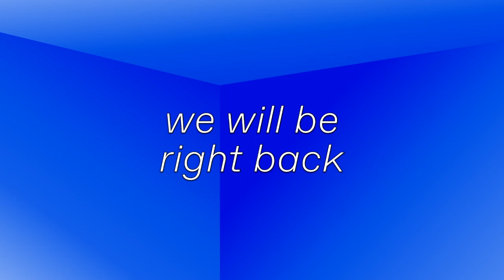Moving Downstairs [recalibrated] with Glice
This performance was part of Moving Downstairs [recalibrated], an event broadcasted on Friday October 30th 2021 from The Grey Space in The Hague. The live visuals were made by Veerle Pennock.